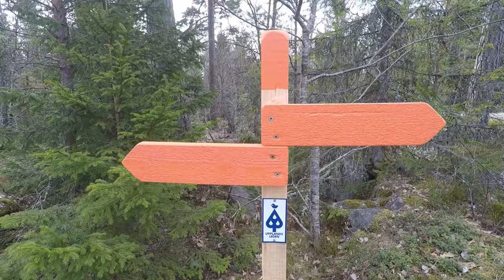Upplandsleden Wij - Skokloster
Vandringsträning med vandringsbloggen community på upplandsleden mellan Wij och Skokloster 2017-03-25.